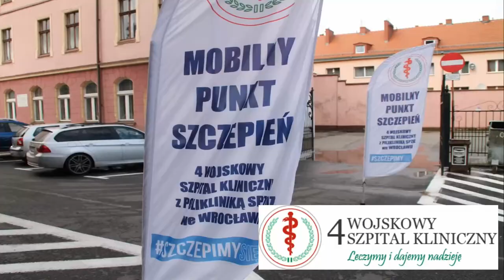RAPORT z PIKNIKU WOJSKOWEGO KINO PLENEROWE LONG 01